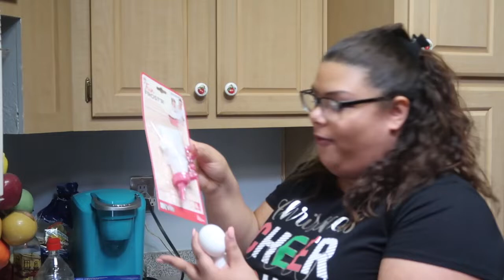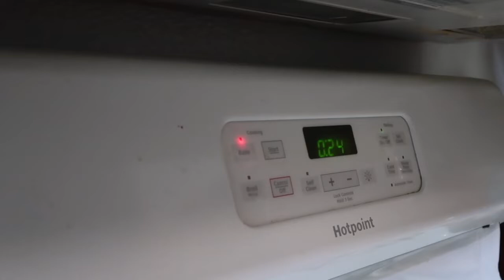How to make Cupcakes ! Step by Step | VLOGMAS DAY 13